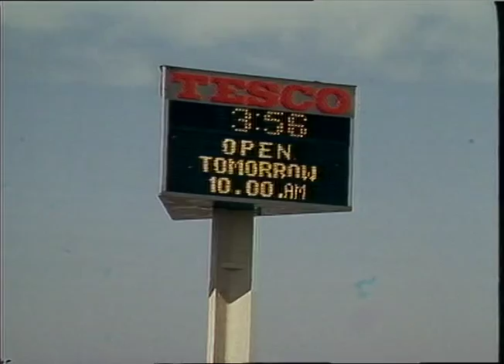Tesco Superstore | 1980s Supermarket | TN-85-084-007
THAMES NEWS. 3.6.85. - NEASDEN 1985

Tesco opens its mega store in Neasden in 1985 at a cost of £20M.  65000 square feet of retail unit including  bank, pharmacy and consumer advice centre.  Shots include Sir Leslie Porter Chairman of Tesco.
To license a clip please e mail:
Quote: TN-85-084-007